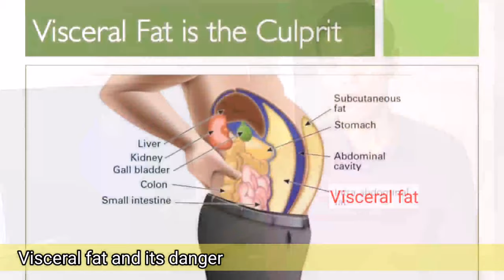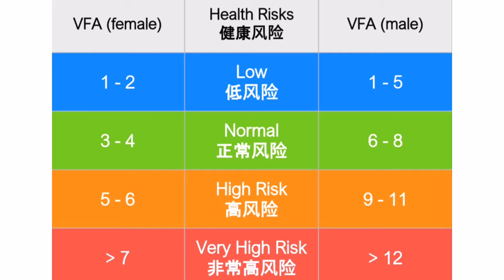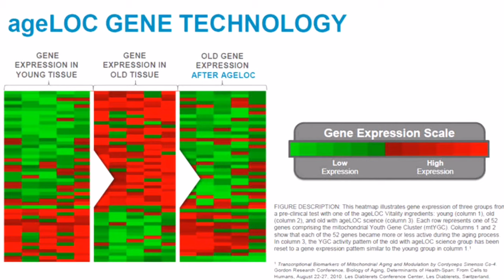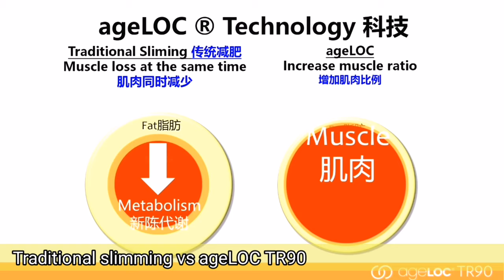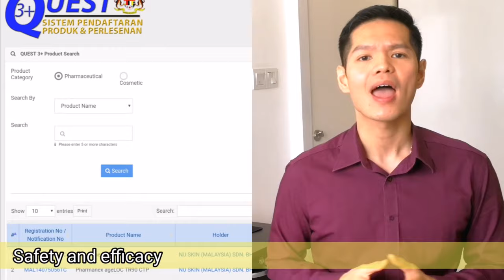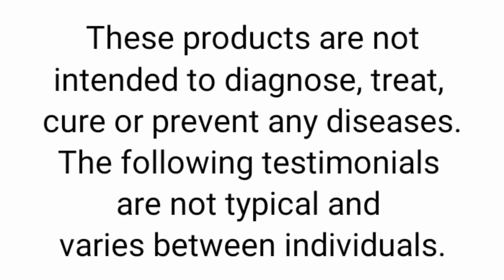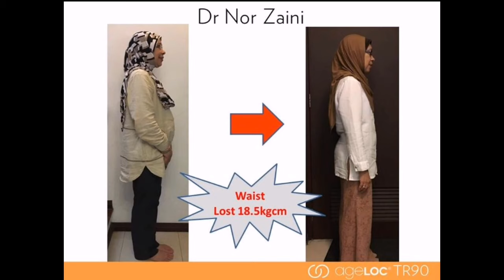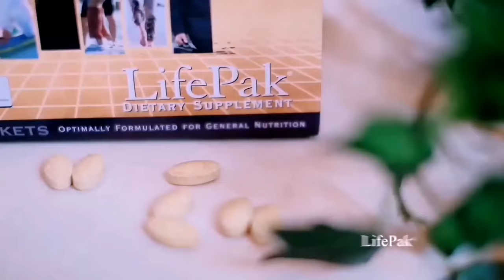How to get rid of belly fat quickly in 90 days? ageLOC TR90 Nu Skin review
[Video summary]
How to get rid of belly fat quickly? How to finally lose that bulge in your abdominal area that you have always hated? Today I will be sharing an effective method to not only lose weight and lose fat but to lose visceral fat or belly fat, build muscles and get into a better overall health in 90 days without the rebound! This is a review of ageLOC TR90 system, a breakthrough in weight management and body shaping program that is based on gene expression science that unifies your mind and body – for a leaner, younger looking you.

[Timestamps]
00:00 Teaser
01:00 Does diet work?
01:43 Visceral fat dangers
02:17 Benefits of losing visceral fat
03:46 Weight vs ideal body composition
04:46 What is ageLOC TR90? What is gene expression science?
07:05 Traditional slimming vs ageLOC TR90
07:48 ageLOC TR90 products
08:50 TR90 safety and efficacy
09:40 Key features of TR90
09:55 Free consultant to support your journey
11:24 TR90 before and after testimonials

Free sign up and purchase online according to your country. Successful sign ups will be entitled up to 30% discounts.

** I do not own or claim to own all the contents shown in my video.